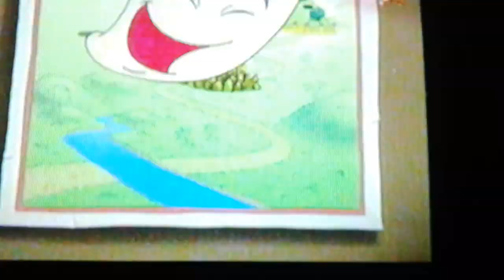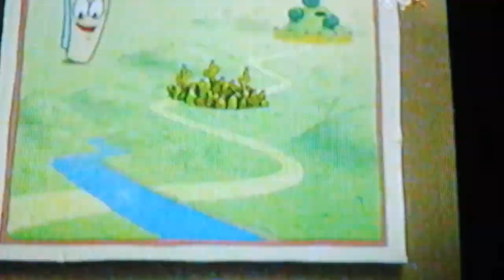Dora the explorer new episode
Dora the explorer new video